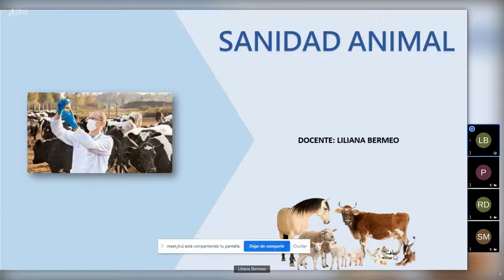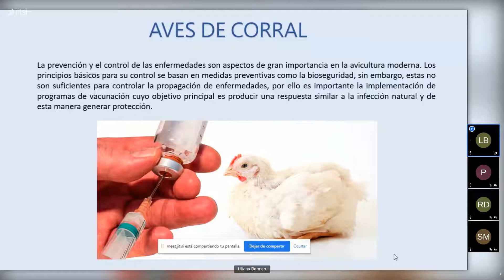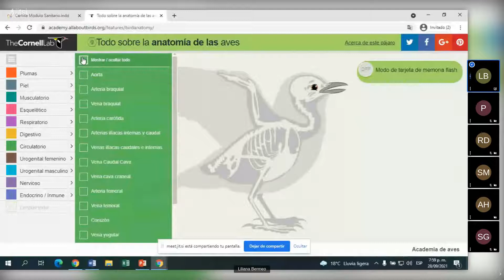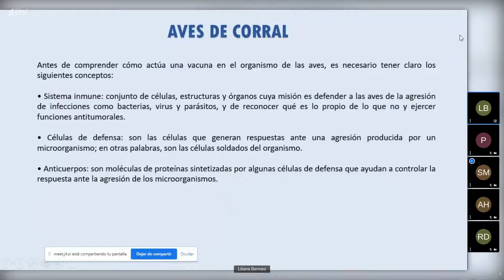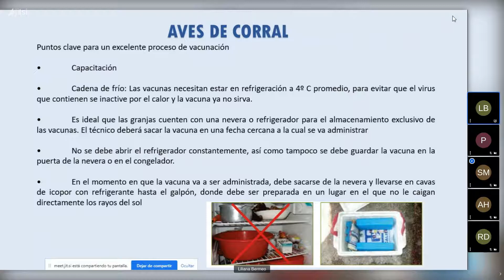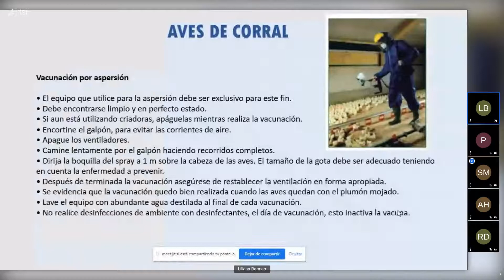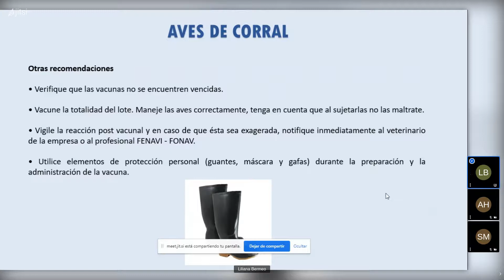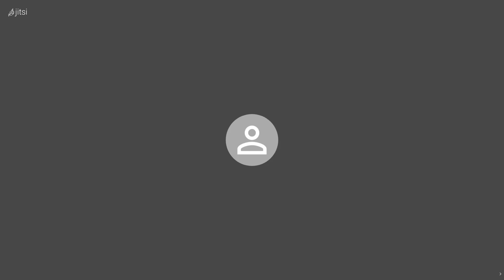Clase 6 Sanidad animal